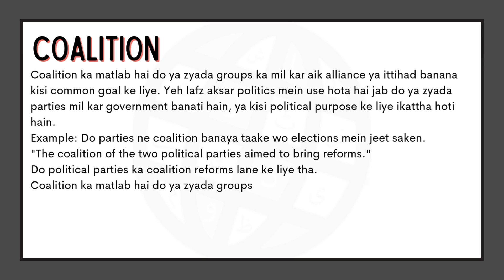Coalition Meaning in Urdu |'Coalition Ka Kia Matlab Hota Hai'| Urdu/Hindi Explanation Included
In this video, we will delve into the meaning of the word "Coalition" in Urdu. We will explore the different ways in which the word is used, and what it means to be truly “Coalition”. From its origins to its usage, we will cover the many nuances of the word "Coalition." Whether you're a native Urdu speaker or simply looking to improve your English language skills, this video is perfect for you! So be sure to watch to learn more about the meaning of "Coalition" in Urdu.